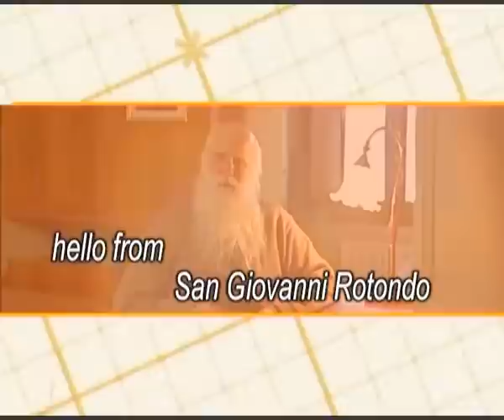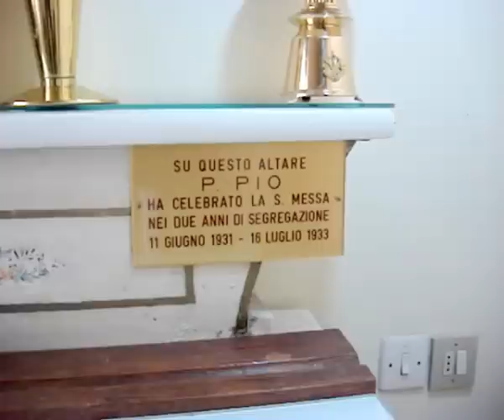Day 1 - Novena to Saint Padre Pio of Pietrelcina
Day 1 - Novena to Saint Padre Pio of Pietrelcina -- September 14